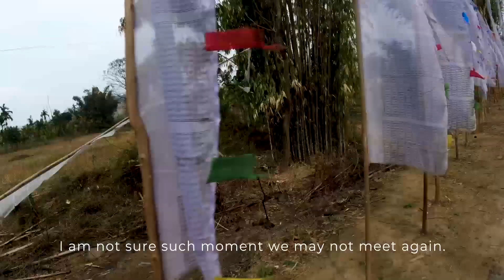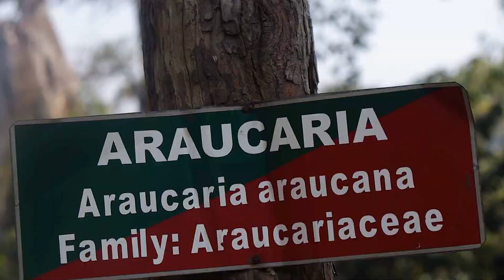Trekking to Devan Dor The Namdapha | Entry of Vijay Nagar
Welcome to my adventure vlog where I take you on a trek to the stunning "Devan Dor The Namdapha" with a group of friends. Join us as we explore the breathtaking beauty of this place and create unforgettable memories.

Here is the windy weather that adds to the excitement of our trek. We trek through lush green mountains that offer stunning panoramic views at every turn. The beauty of nature around us is simply awe-inspiring, and we cannot help but feel grateful to be in the midst of it.

Overall, our trek to Devan Dor Namdapha was an incredible experience that we will always cherish. We hope that this vlog inspires you to explore the beauty of nature and create your own unforgettable memories.